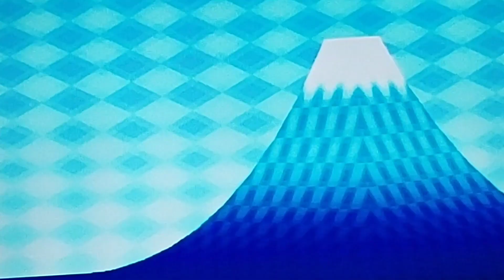Check Mii Out Channel Results: King Dedede from Kirby (1st Place)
I decided to just show the King Dedede contest results because I got first place!